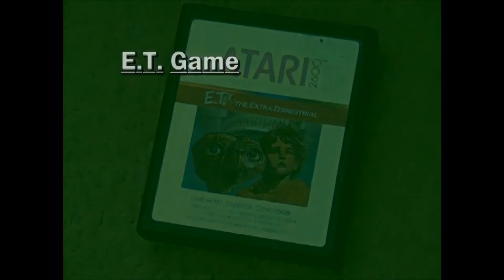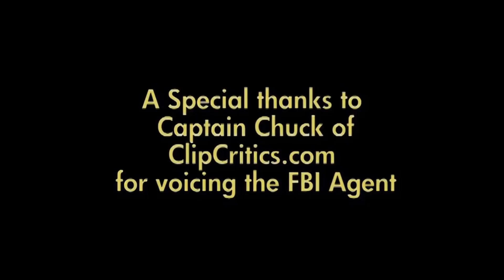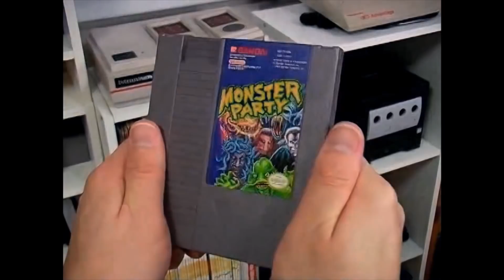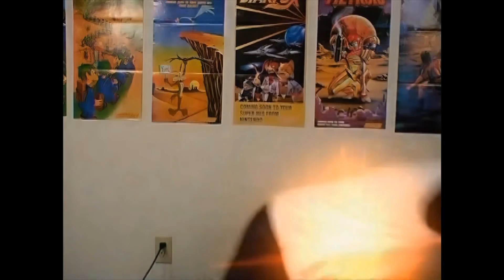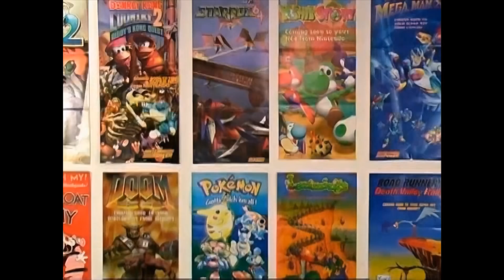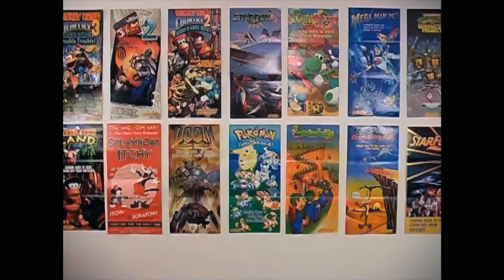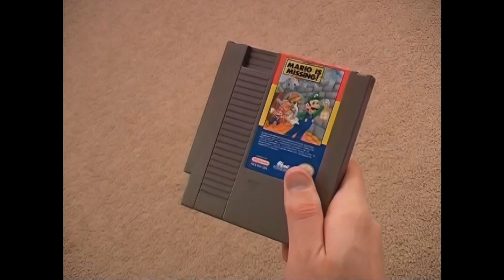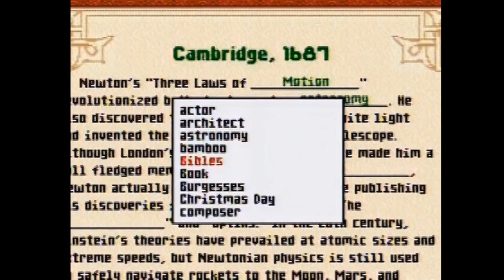IRATE Gamer - Season 3 Remastered Compilation w/ commentary (E.T. to Mario's Time Machine)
The Complete Season 3 Episodes of the Irate Gamer show have been upscaled into HD, I fixed many timing issues, color corrections, and a few other things while keeping the episodes as close to the original as possible. I also offer up commentary on each episode, talk about the awards won on each episode, the history of the show, and some of the AVGN controversies. Enjoy these episodes like you're watching them for the very first time all over again!  (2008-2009)

0:07:08 ET pt.1 & pt 2
0:19:29 Home Improvement
0:28:51 Monster Party
0:43:01 Aladdin
0:56:54 Kool-Aid Man
1:07:09 Mario is Missing/Mario's Time Machine NES pt 1
1:18:47 Mario is Missing/Mario's Time Machine SNES pt 2